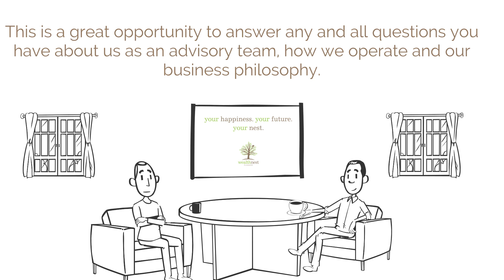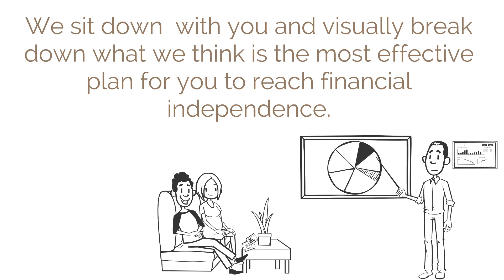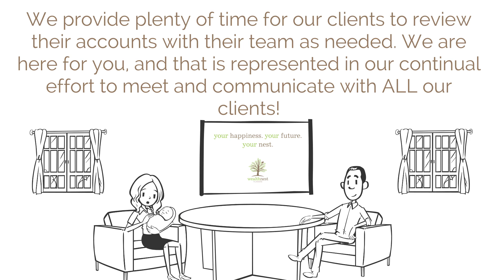The Wealthnest Process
So many people are hesitant to speak with a Certified Financial Planner due to fear or lack of understanding about what an advisor can do for you and what it entails on your part as a client. As we always strive to do we simplified the meeting process as a potential client of wealthnest into 4 easy steps! Learn more now!